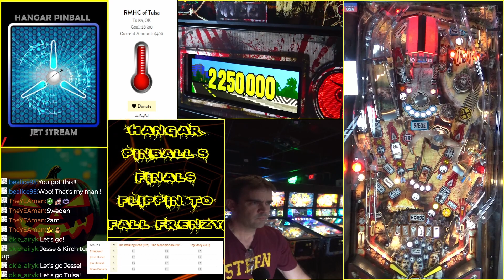Hangar Pinball's Flippin to Fall Frenzy (The Walking Dead) (Finals)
Checkout for upcoming tournaments, updates, and more. Hangar Pinball is currently located inside Magoo's Sports Bar & Billiards at 5002 S. Memorial Drive in Tulsa, OK, Hangar Pinball has grown to over 30+ pinball machines.